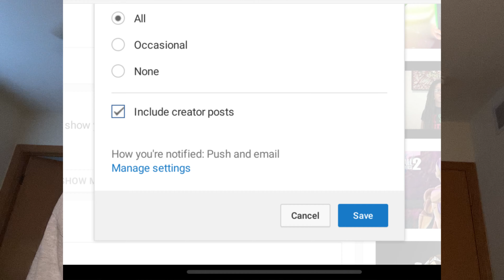Xbox One X After 8 Months - Real Talk From A Nintendo Switch and PS4 Owner